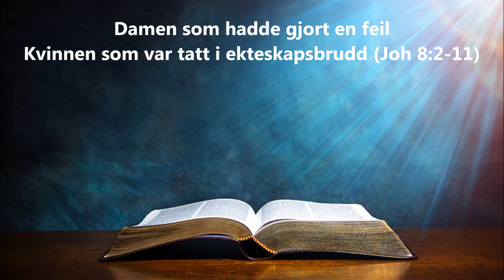2. Damen som hadde gjort en feil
Er steining galt? Jesus blir satt på en prøve der svaret uansett blir feil! Hvordan skal han løse det?